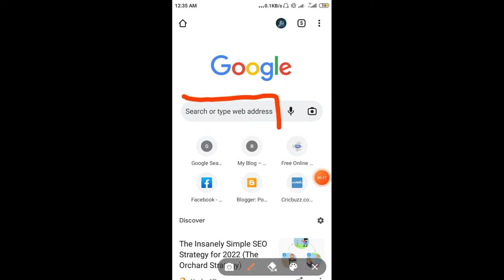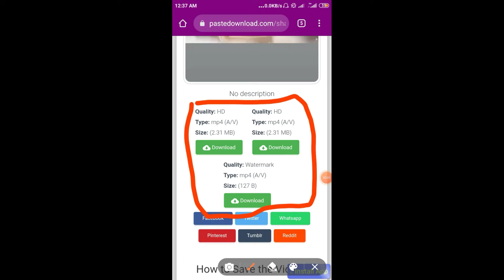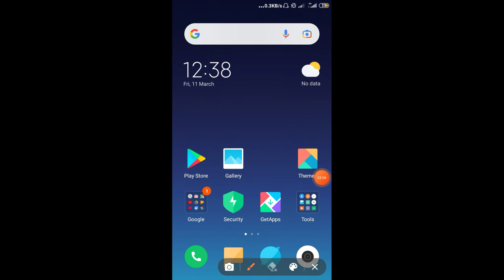🔥ShareChat के Video's को Download कैसे करें Gallery मे। Share Chat Video's Download in gallery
download sharechat videos without watermark,

how to download sharechat videos without watermark,

how to download share chat image

share chat video download problem,

download videos without watermark

how to download share chat videos without watermark

sharechat videos download

download sharechat videos without watermark tamil

how to download sharechat videos

download share chat video without watermark

sharechat video download

sharechat videos,

sharechat videos without watermark,
share chat

● Free Fire
● iPhone
● iPhone 13
● Status
● Ktm
● pubg
● iPhone 11
● vivo v23
● iPhone 12
● Realme 8
● New song
● Sad status
● Dj song
● OnePlus Nord 2
● Smart watch
● iPhone 7
● Redmi note 11 pro
● Short Video
● iPhone x
● Love status
● Realme 9 pro
● Song
● Kacha badam
● Rasitar
● Sourav joshi vloge
● Bhojpuri Song
● Status Video
● Street food
● Vivo x 70 pro
● Danish zehen
● iPhone 13 pro max unboxing
● Ronaldo
● Free Fire new event
● Hindi song
● Larborghini
● Mahindra thar
● Mi 11 lite
● OnePlus 9rt
● Phone
● Short
● Attitude status
● Bike rider
● Car
● Crazy xyz
● Cycle stunt
● Danish
● Danish zehen song
● Ff shorts
● Realme 9i
● Realme c35
● Ringtone
● Samsung s21 ultra
● Thar
● Anjali arora
● Are you hungry
● Bgmi
● instagram reels
● iPhone 12 pro max
● iPhone xr
● Jonathan gaming
● Ktm re 209
● Laptop
● Mobile
● Mobile watch
● Mr indian hacher
● OnePlus 8 pro
● OnePlus 9r
● OnePlus ce2
● Pubg status
● Pushpa song
● S22 ultra Samsung
● Samsung s22
● Shayari
● Songs
● South movie